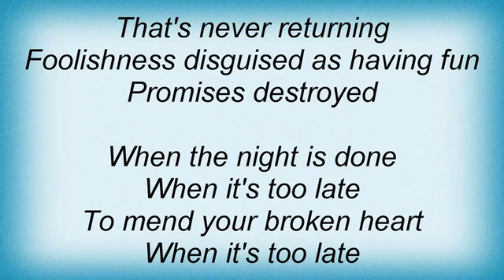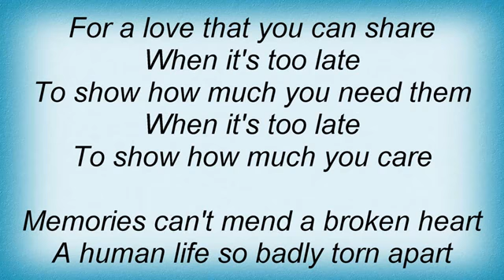Eva Cassidy When It's Too Late w/Lyrics